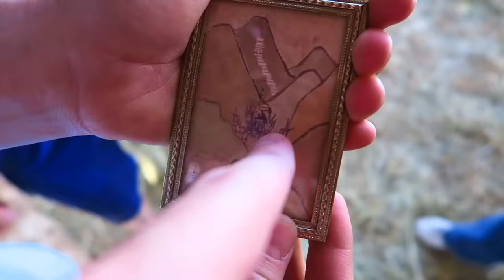Bandits STOLE The Treasure Map! Treasure Hunt Search For The Bandits Cash!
The Bandits STOLE treasure map we got from That YouTub3 Family.
↓↓↓↓↓↓ CLICK TO SEE MORE ↓↓↓↓↓↓↓↓
We got this treasure map when That YouTub3 Family accidentally dropped it in California! We have noticed strange things and people following us lately! Then the bandits come and try to steal our map!

Intro Theme song by Cody Crabb:
Codycrabb.com